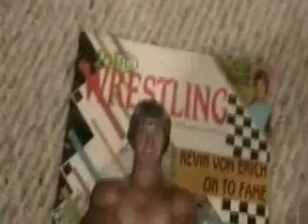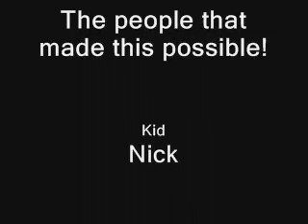I am your conscience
While a boy is bored he getts visited by his conscience.  His conscience teachs the boy how not to be bored by doing stuff.